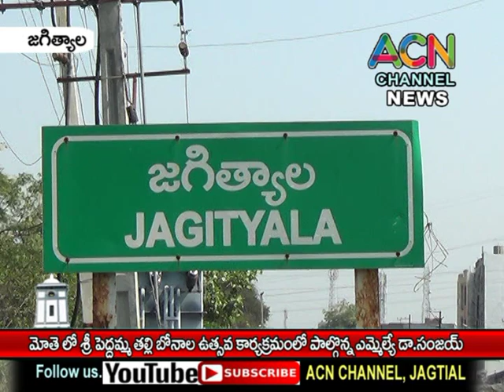జగిత్యాల మం. మోతె లో శ్రీ పెద్దమ్మ తల్లి బోనాల జాతర లో పాల్గొన్న ఎమ్మేల్యే డా. సంజయ్